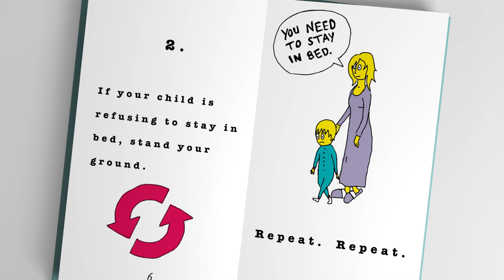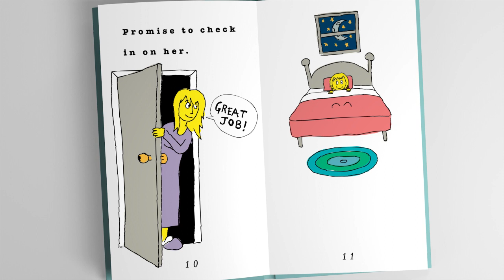Bedtime Battles: How to Win Them! | Parents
Getting your kid to sleep isn't always the easiest task. These are three issues you've probably faced and ways to solve them!